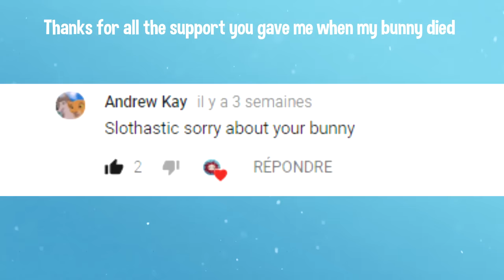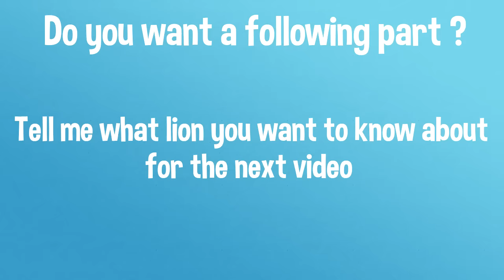THE LION KING FAMILY TREE || ep 2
THE LION KING FAMILY TREE
      🙚 episode 2 🙘

The new generation is on it's way. Kiara and Kovu are now leading the Pridelands. Kion is still on the head of The Lion Guard and Kopa and Vitani founded the Wilds.

In no way I’m claiming this family tree is the truth ─ It’s just me being creative and offering you a fanmade spin off of The Lion King

MORE EPISODES

RULES FOR COMMENTS

Respect. All disrespectful comments or behavior on this channel will result in you getting blocked from the channel.

CREDITS

🙚 Original Characters by Slothastic ©
🙚 Canon Characters by Disney ©
🙚 Sound design by Michael Ghelfi ©

SOFTWARES & MATERIALS

🙚 Edit on Sony Vegas Pro 15.0
🙚 Draw on Photoshop CS6
🙚 Graphic Tablet Wacom Intuos Art